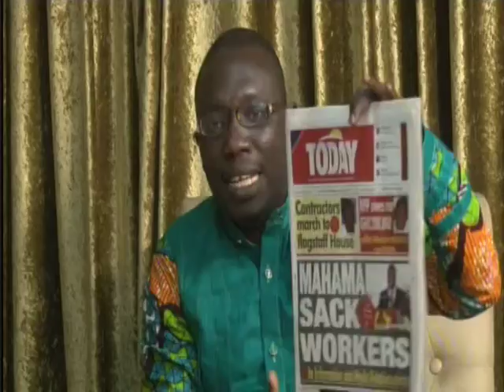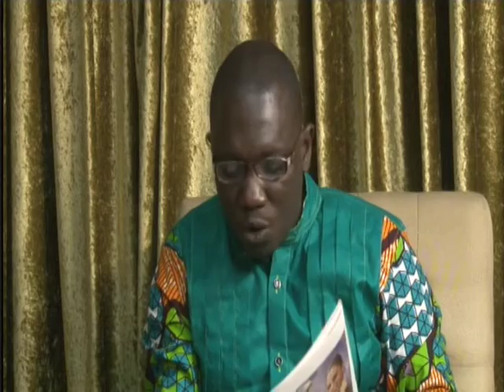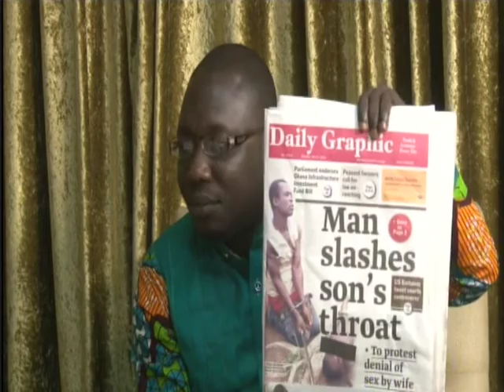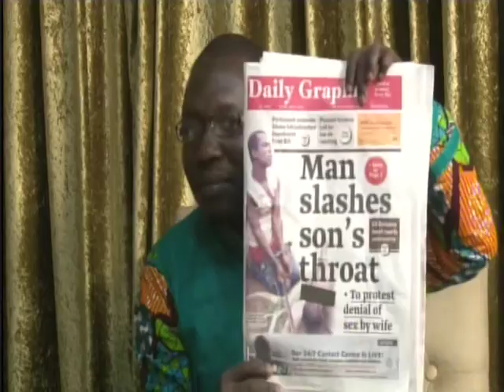Anopa Bosuo 21 07 14 Part 9 1